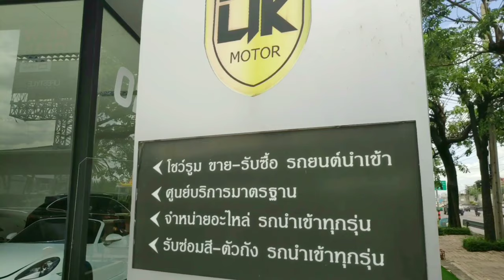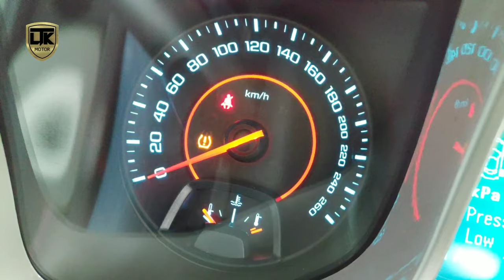Chevrolat Cama by gtáßß